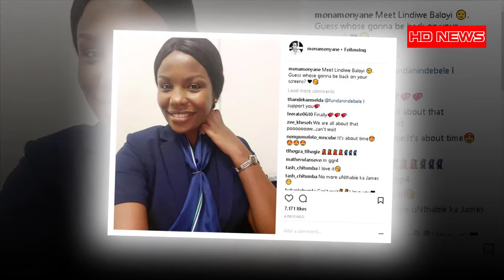Mona Monyane returns to screens and it's on Skeem Saam!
Mona Monyane returns to screens and it's on Skeem Saam! After two years away from screens, Mona Monyane is making her comeback with a role on popular soapie Skeem Saam. The former Muvhango actress (remember her killer role as Dr Nthabeleng Molapo?) revealed to TshisaLIVE that she will be playing the role of a Road Accident Fund consultant called Lindiwe Baloyi on the show. She said that her storyline was part of a collaboration between the soapie and the fund. The star has been away from screens to raise her child and take on other projects away from the screen. But sis missed the cameras and SetLife and said it was great to be back.